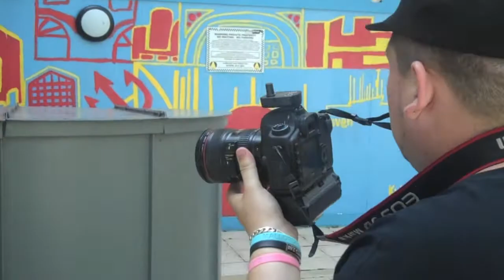EzeMedia Behind The Scenes: Riddlz - I Do Grime [Freestyle] Music Video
EzeMedia takes you behind the scenes of Riddlz new [Freestyle] music video - I Do Grime - Produced by K1.